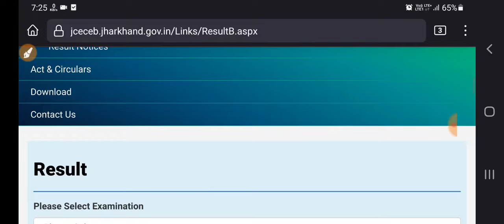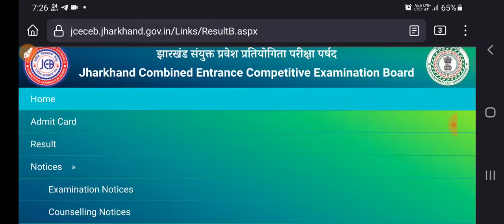ANM/GNM Nursing Result Released | How to Check Nursing Result 2022 | Anm/Gnm Score Card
ANM/GNM Nursing Cut off Marks 2022 | Nursing Cut off Marks 2022 | Anm/Gnm Score Card

Jharkhand ANM GNM result released
JHARKHAND ANM GNM RESULT KAISE DEKHEN

Jharkhand ANM GNM Nursing cut off marks 2022

Jharkhand ANM GNM Cut off marks analysis 2022
Jharkhand GNM Nursing cut off Kitna jaega
Jharkhand ANM nursing cut off Kitna jaega
Jharkhand Physics answer key 2022

Jharkhand ANM GNM Nursing Answer Key 2022 kab ayega
Jharkhand ANM GNM Nursing Answer Key Download kaise karen
Jharkhand nursing ANM GNM form 2022 released

Jceceb,2022
nursing form jharkhand
thetmexam